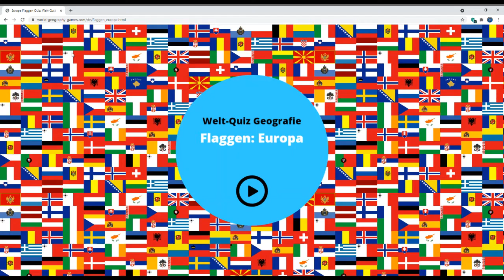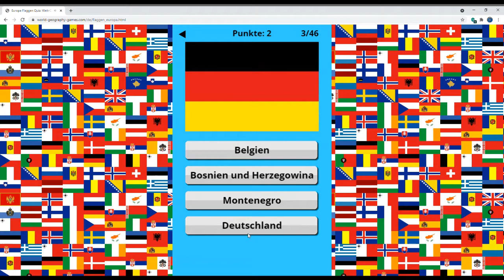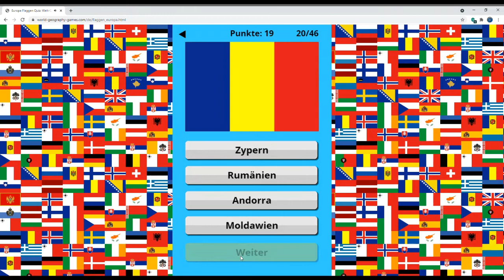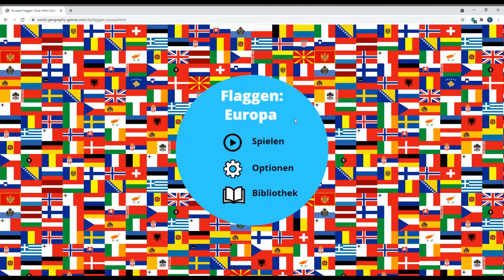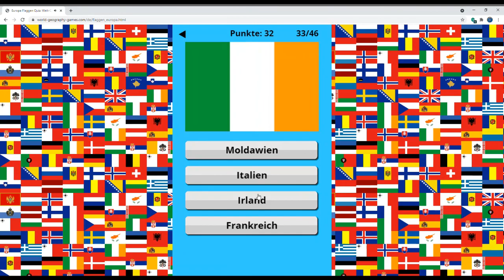aaaaaaaaarrrrggggg II Europa Flaggenquiz 3.0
ich raste aus xD